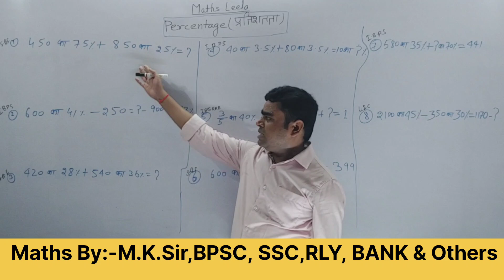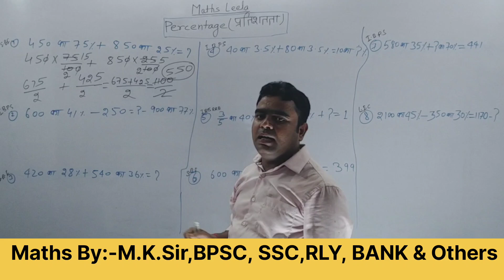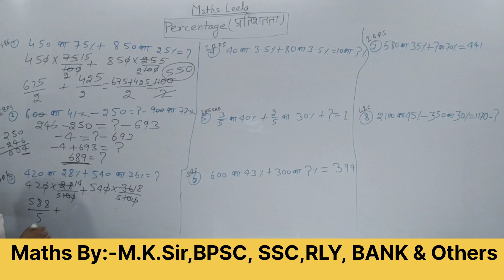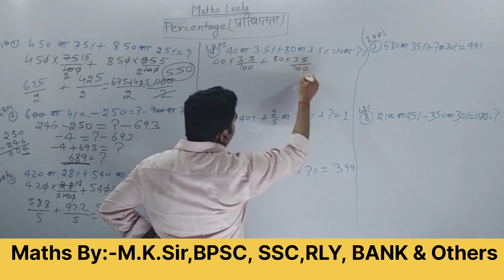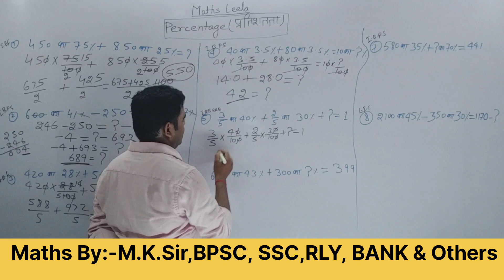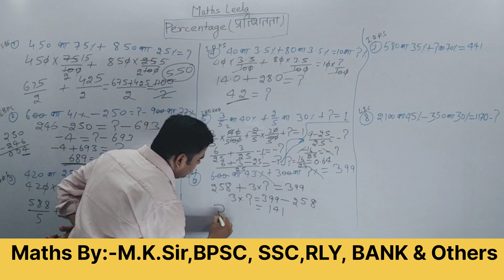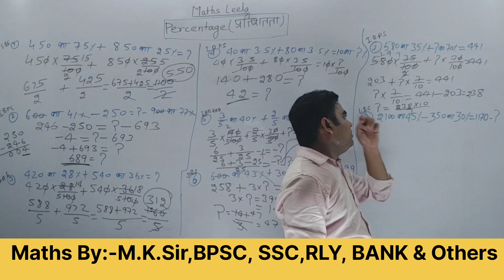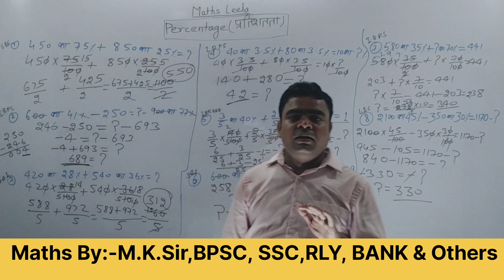प्रतिशतता |percentage|BPSC,SSC,RLY, BANK,& OTHERS|BASIC MATH|BEST TRICKS‎‎@mathsleela788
Percentage (प्रतिशतता)

In this video, we have discussed percentage problems most important maths questions, for :-BPSC, SSC,RLY, BANK &OTHER COMPETATIVE EXAM‎@mathsleela788